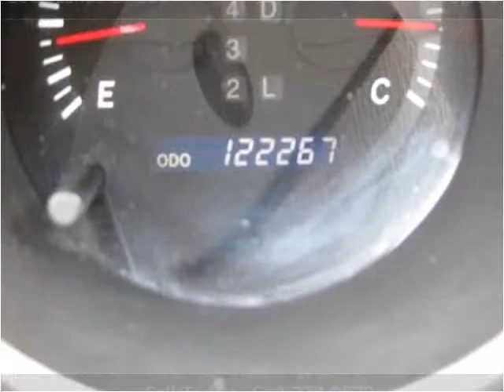2002 Lexus ES 300 Used Cars West Chester PA